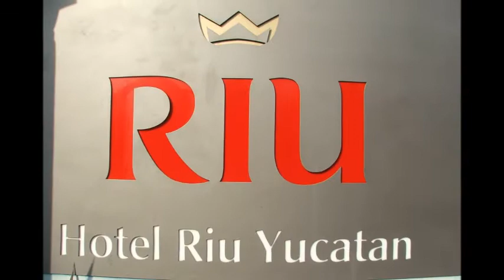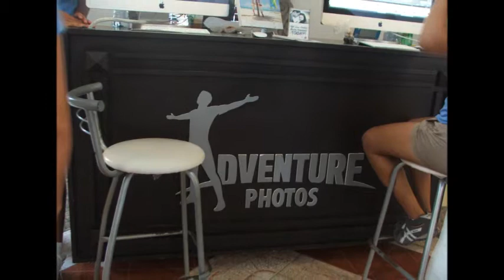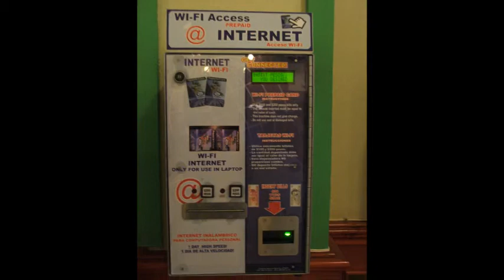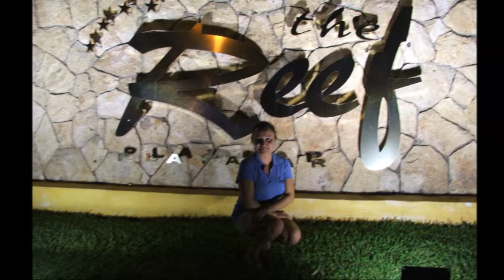agosto 13, 2012